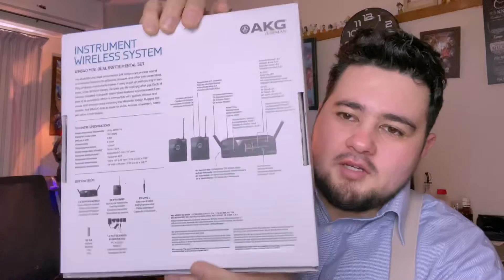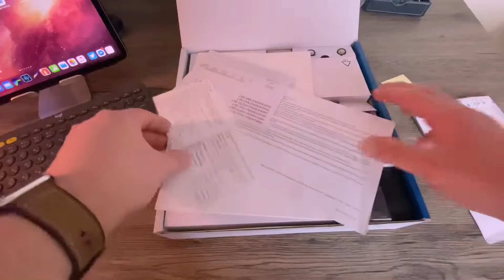AKG WMS40 MINI WIRELESS SYSTEM UNBOXING PT-BR